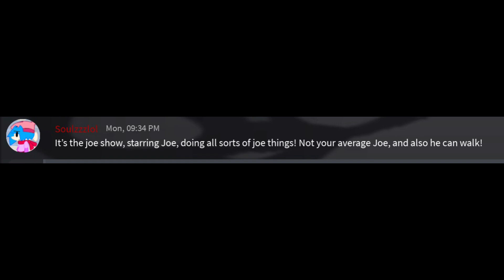Soulzzzlol Being Dumb In Roblox Chat Simulator